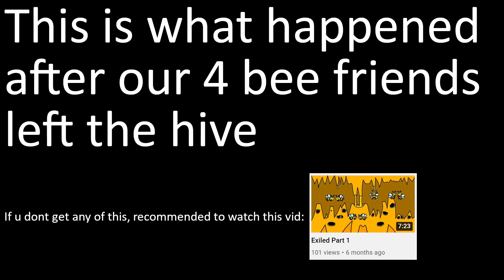What happened after the bees left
Ever wondered what happened after Albert, Charlotte, Charlie and Tammy left?

Background music name: Sneaky Snitch